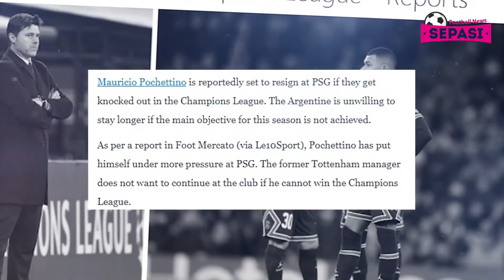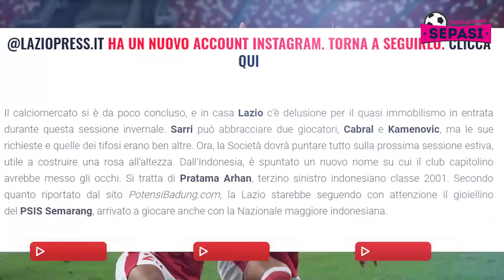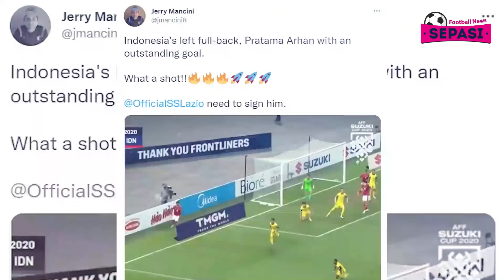Ronaldo Gagal Pinalti, MU Disingkirkan Middlesbrough😱Arhan Diincar Lazio 😎 Ramos Terancam Pensiun😩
Berita Bola Terbaru Hari Ini : Ronaldo Gagal Pinalti, MU Disingkirkan Middlesbrough 😱 Arhan Diincar Lazio 😎 Ramos Terancam Pensiun 😩

Sepasi Football News Official Edisi 5 FEBRUARI 2022 :
1. Diincar MU dan Juventus, AS Roma Tetapkan Harga Jual Nicolo Zaniolo
2. Juventus Siap Angkut Jesse Lingard di Musim Panas 2022
3. Salah Dan Mane Mungkin Main Saat Liverpool Lawan Leicester Pekan Depan
4. Cristiano Ronaldo Masih Prima Jelang 37 Tahun, Ini Rahasianya!
5. Sergio Ramos Cedera Terus, Terancam Gantung Sepatu
6. Pochettino Siap Mundur Jika PSG Tersingkir dari Liga Champions?
7. PSG dan Real Madrid Sama-sama Pincang Jelang Duel
8. Klopp Pastikan Liverpool Masih Kejar Fabio Carvalho
9. Piala FA: Man United Disingkirkan Middlesbrough Lewat Adu Penalti
10. Melempemnya Ronaldo saat MU Tersingkir dari Piala FA oleh Middlesbrough
11. Waduh! Merasa Geram, Fans MU Sampai Bakar Jersey Mason Greenwood
12. Conte merasa aneh harus lepas empat pemain di bursa transfer Januari
13. Klub-klub Eropa Harus Bersabar untuk Dapatkan Erling Haaland
14. Tak Masuk Skuad Barcelona untuk Liga Europa, Dani Alves Kecewa Berat
15. Messi Larang Xavi Bawa Pulang Wonderkid PSG ke Barcelona
16. Milan Ogah Tawari Kessie Kontrak Baru Gara-gara Tolak Tottenham
17. Jelang Lawan Hellas Verona, Leonardo Bonucci Kembali Berlatih Bersama Juventus
18. Heboh! Media Italia Klaim Lazio Juga Tengah Pantau Pratama Arhan